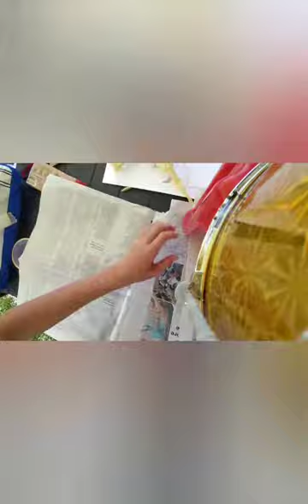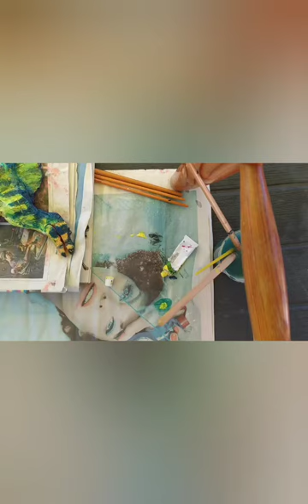How to sculpt spinosaurus shoutouts to Sumeyye Guler Çeleni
Thanks to Sumeyye Guler Çeleni For reqest!!! Have a nice day guys!!!